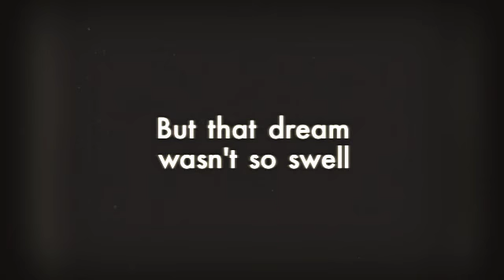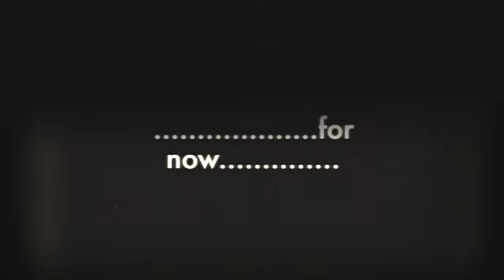Theres a Hacker in My Computer By Brody S